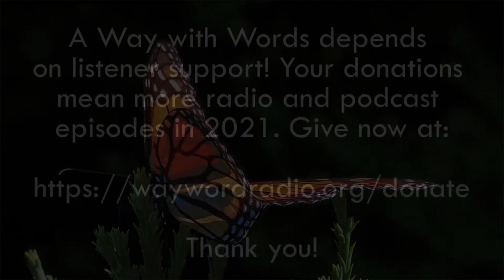A little video gift from A Way with Words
Martha Barnette and Grant Barrett, co-hosts of A Way with Words, deliver a little chat and cheer and chew over some linguistic tidbits. Find out more — including how to support the nonprofit that produces the show